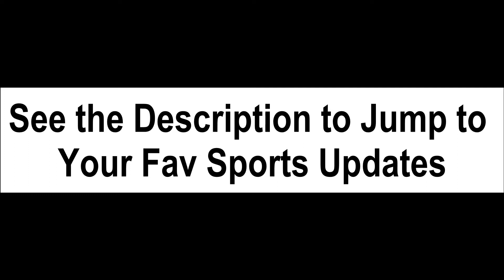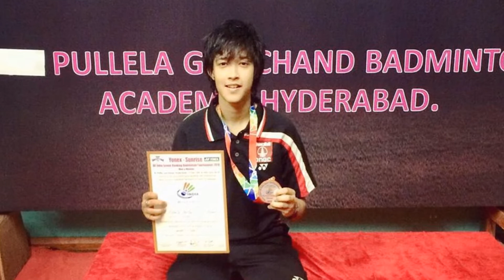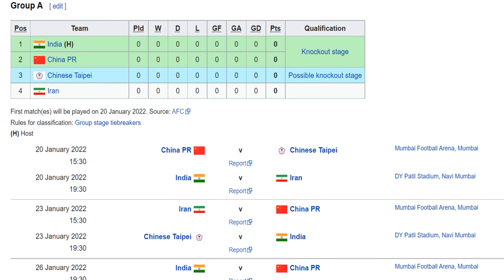Virat Kohli Missed his 100 | Indian Open Badminton Results | Women Football Squad Announced for AFC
These are the Latest Sports Updates.
Time Stamps:-
0:11 India vs Southafrica Virat Missed 100
0:43 New Zealand Beat Bangladesh in 2nd Test
0:57 Indian Open Badminton Day 1 Results
1:38 Australian Open Qualifier Results
2:12 Women's football team Announced for AFC Asian Cup 2022

Match Highlights Day 3 - New Zealand vs Bangladesh